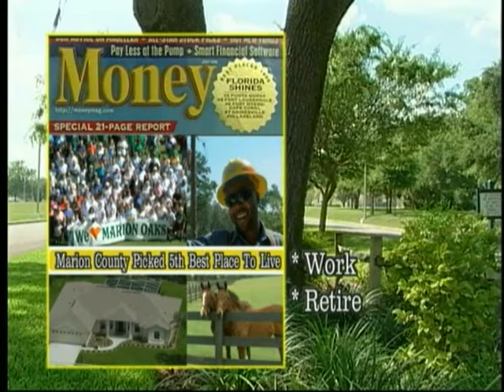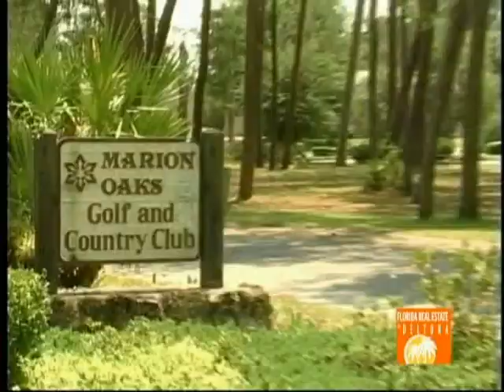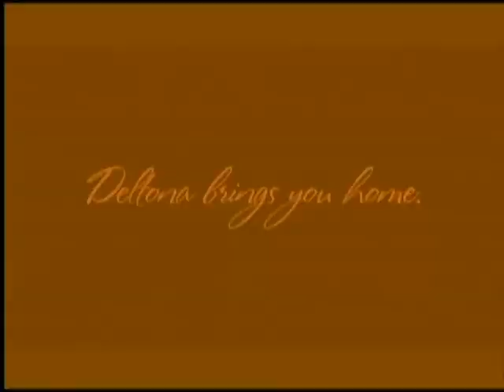A short introduction about Marion Oaks in Ocala Florida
To learn more about owning you piece of Florida contact your New York